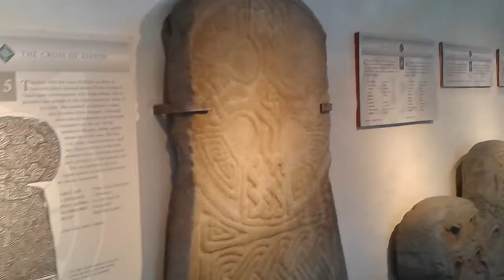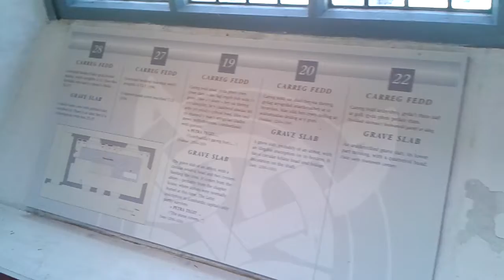Margam stones museum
This is a full look around of Margam stones museum Wales .